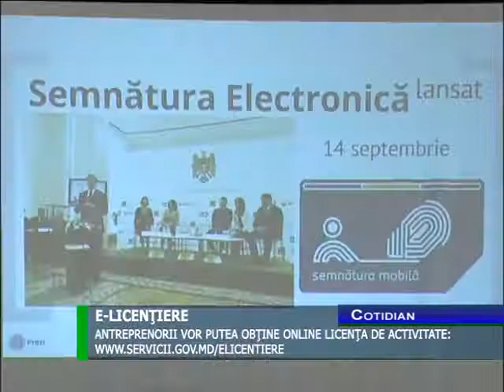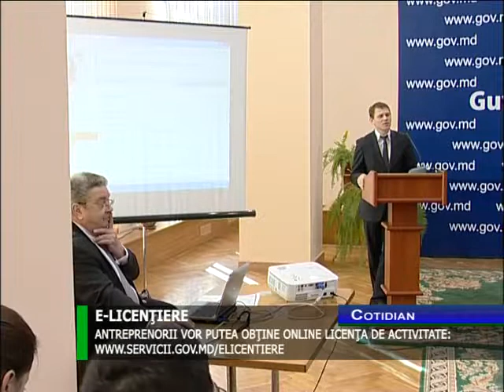Despre e-Licențiere la TV7